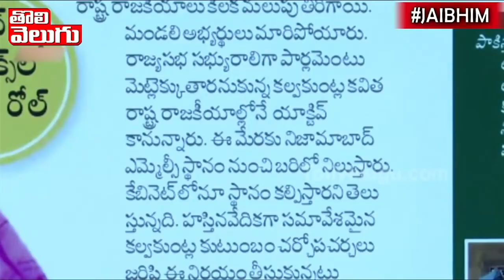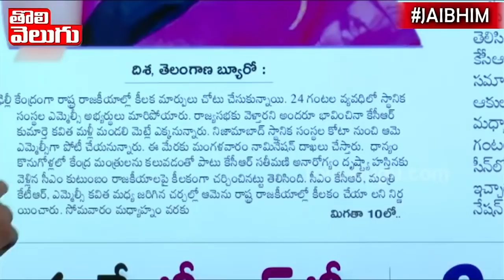ఢిల్లీలో కవిత పదవి కోసం కొట్లాట !! కెసిఆర్ కెటిఆర్ vs కవిత | morningnews | Tolivelugu TV